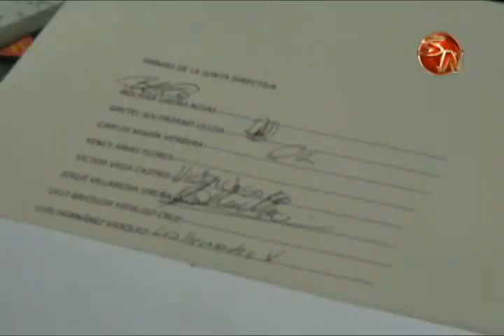Productores orgánicos de Pérez Zeledón trabajarán unidos por medio de asociación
Con la firma de cada uno de los integrantes de la junta directiva, se constituyó legalmente la Asociación de Productores Orgánicos de la Región Brunca.

El acto se llevó a cabo en las instalaciones del ministerio de Agricultura y Ganadería en San Isidro de El General.